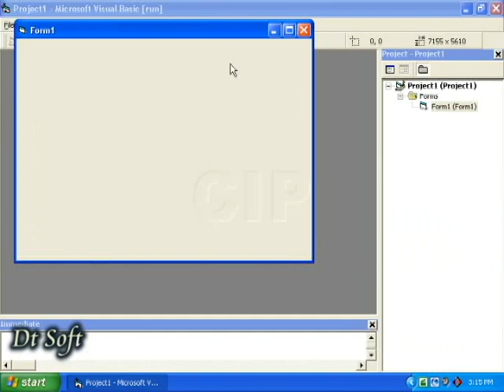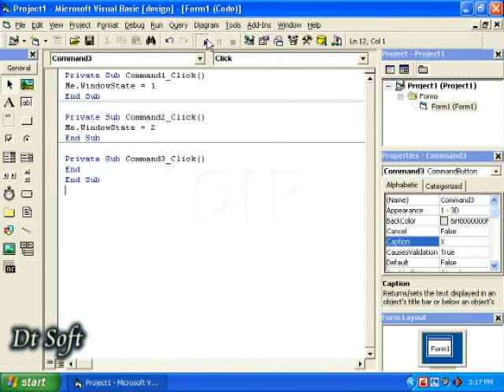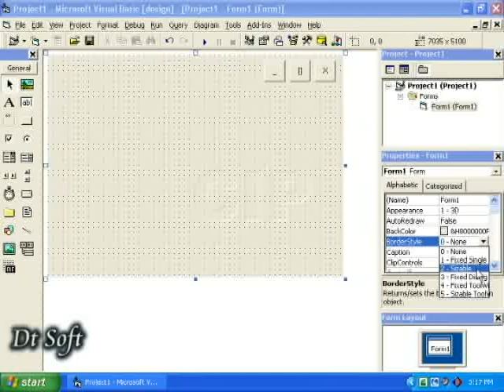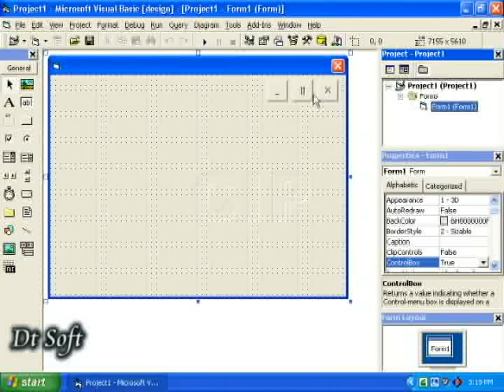Visual Basic custom form button tutorial mpeg2video